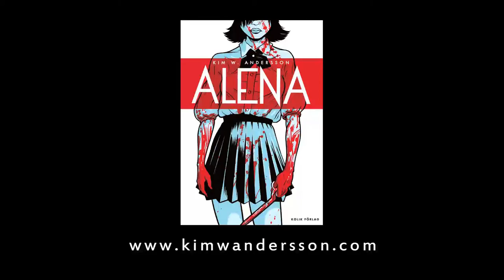Alena - Sapristi Comics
Alena es una adolescente que sufre de bullying. Alena tiene un pasado. Alena es… especial.

La complicada adolescencia con sus cambios hormonales y su demencia doméstica, sus primeros amores y su constante búsqueda de integración y aceptación es indefectiblemente un germen de historias terroríficas. A esa edad casi todo se sobredimensiona y no es difícil que una adolescente haga locuras por temas que un adulto consideraría absurdos. Pero si encima si la adolescente en cuestión tiene poderes telekinéticos como Carrie, ya la tenemos liada.

Bienvenidos a la vida de Alena, un infierno en la tierra. Desde que entró en el instituto más pijo de la ciudad ha sido atacada diariamente por Philippa y sus chicas del equipo de animadoras. Pero Josefin, la mejor amiga de Alena, no piensa quedarse de brazos cruzados y va a poner fin a esto. Si Alena no está dispuesta a defenderse a sí misma, Josefin lo hará… y de qué manera.

Solo hay un problema: Josefin lleva muerta un año.